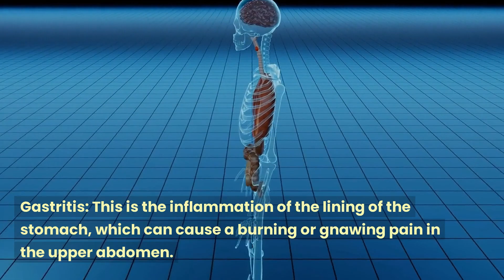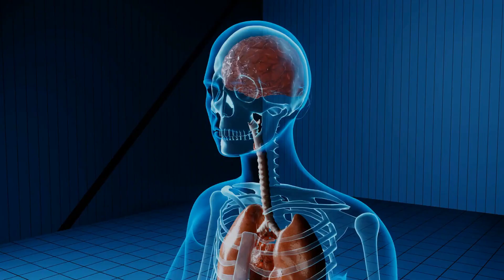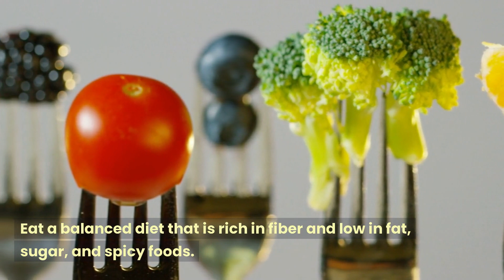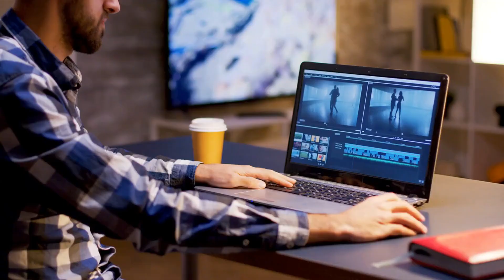Why does my stomach hurt?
In this episode of Curiosity, we explore the possible causes of stomach pain and some tips to prevent and relieve it.